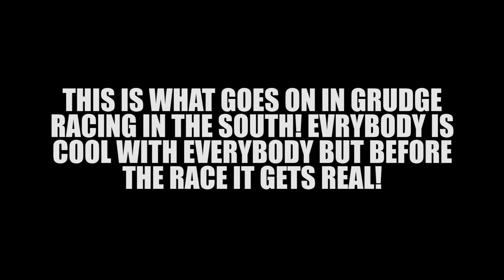BEST OF BLOW AKA MR WOP WOP (WHAT'S GRUDGE RACING WITHOUT TRASH TALK?)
Once again if you're not a fan of the trash talk that comes with grudge racing then this video is not for you